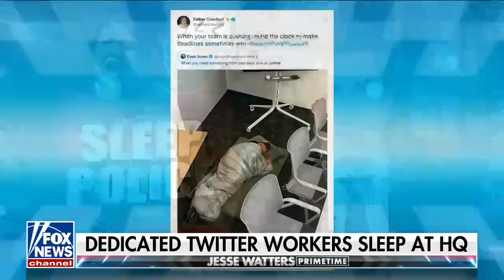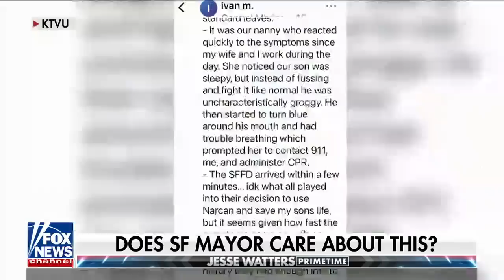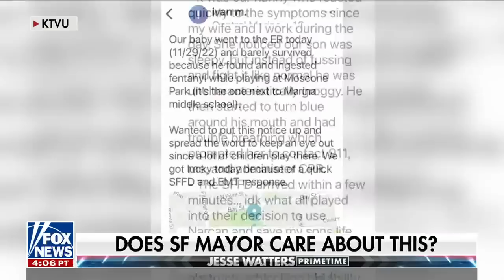Jesse Watters: In San Fran, it’s ok for people to sleep on the streets but not at Twitter?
Jesse Watters roast the city of San Francisco for scolding naps at Twitter while allowing ample homeless to sleep on the streets on ‘Jesse Watters Primetime.’